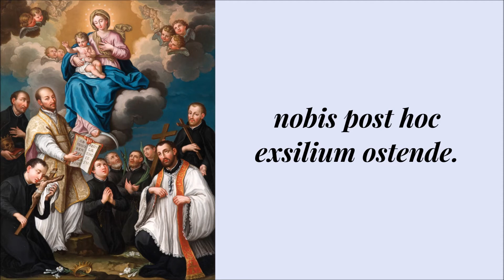SALVE REGINA | V6 Philippines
SALVE REGINA

Traditional
Acapella Chorale Arrangement by ALEJANDRO D. CONSOLACION II
Performed by VC6 Philippines
from the album ALL THINGS ANEW
Jesuit Communications Foundation
Painting: Madonna and Child & the Jesuit Saints
Attributed to José de Paez

AMDG